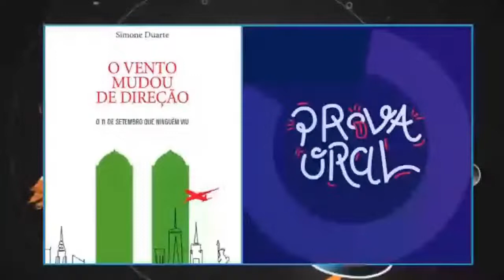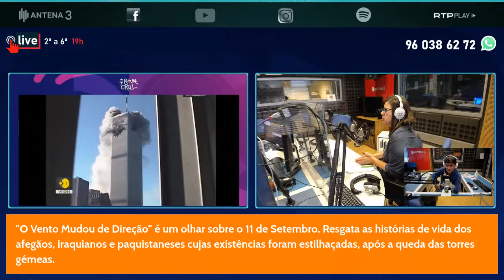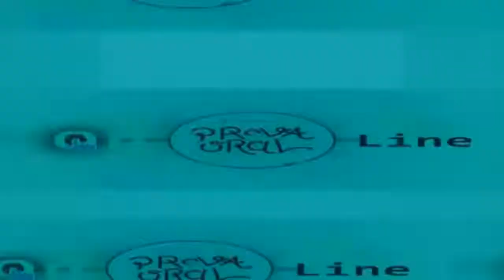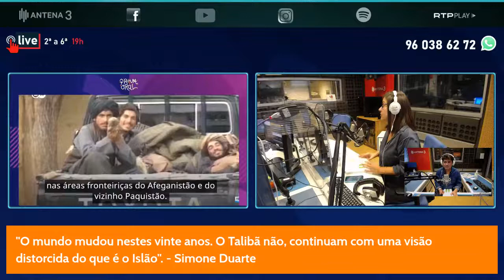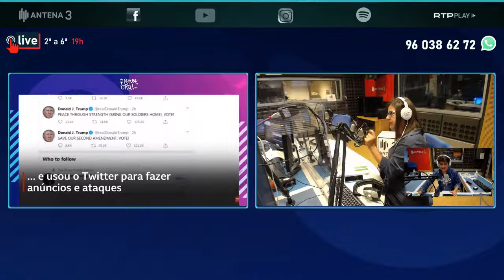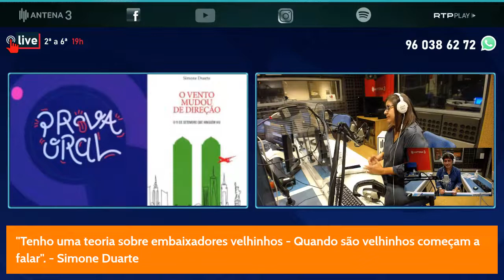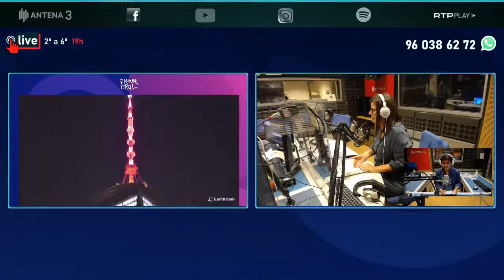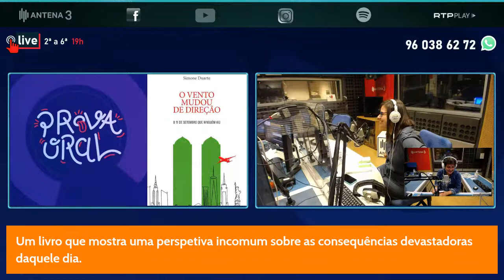Simone Duarte - O Vento Mudou de Direção O 11 de Setembro que ninguém viu.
Um livro inesquecível e perturbador que nos mostra uma perspectiva incomum sobre as consequências devastadoras do dia que mudou por completo a face do mundo moderno.